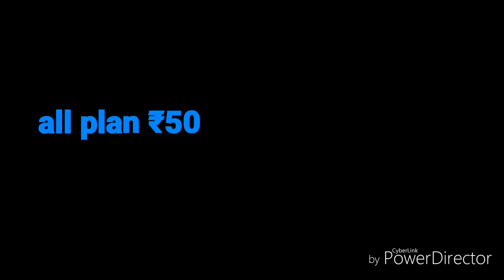BREAKING NEWS!! Jio new offer 2018 all pack 50rs off|| add new pack 50% more data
Jio new year offer is out now dhamaka offer less price more data